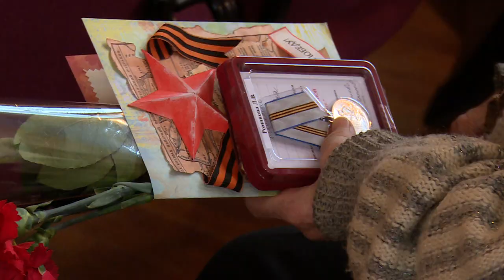Вручение медалей «75 лет Победы в Великой Отечественной войне 1941-1945 гг.»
В Администрации округа прошла торжественная церемония вручения юбилейных медалей «75 лет Победы в Великой Отечественной войне 1941—1945 гг.». Медали получили ветераны Великой Отечественной войны.